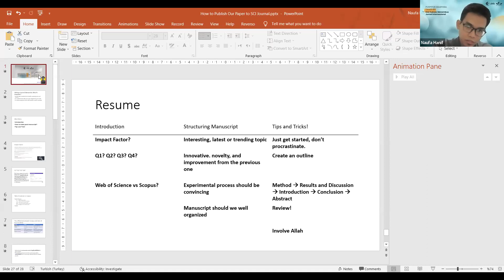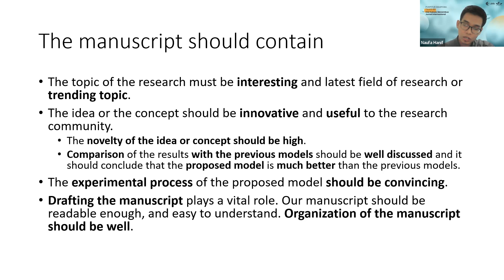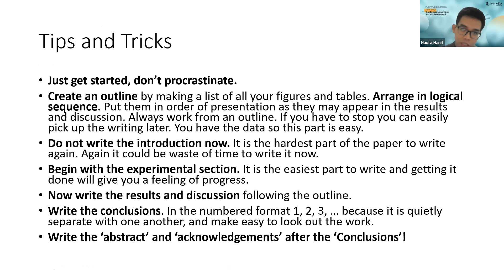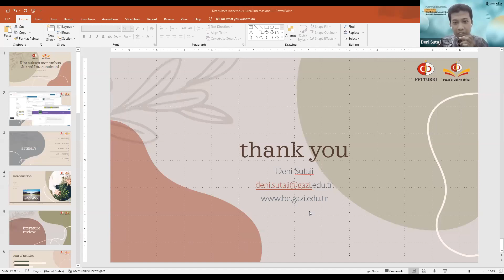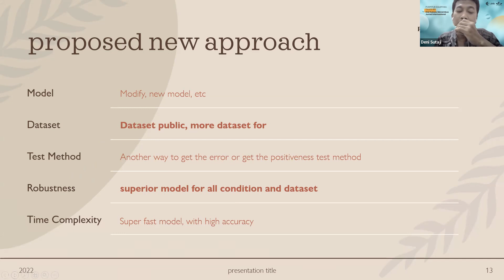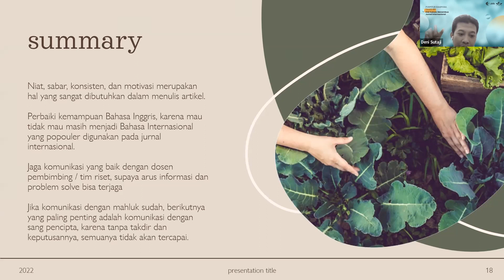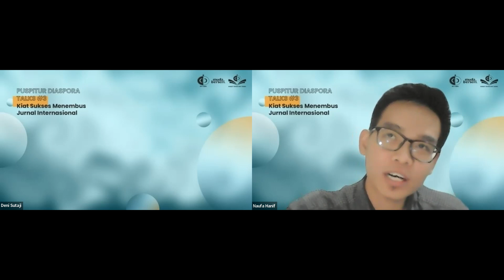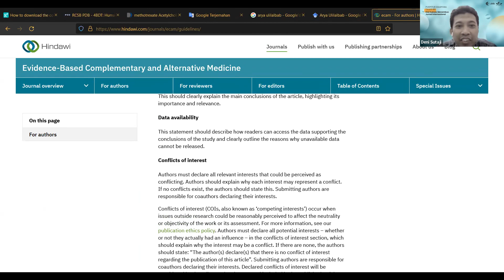PUSAT STUDI PPI TURKI DIASPORA TALK 3 - Kiat Sukses Menembus Jurnal Internasional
📝PUSAT STUDI PPI TURKI DIASPORA TALK 3📝

📌Kiat Sukses Menembus Jurnal Internasional

Merhaba Muse Buddies😆
Kalian tau gak sih🤔 Kepenulisan ilmiah merupakan budaya produksi keilmuan yang banyak berkembang di perguruan tinggi. Selain sebagai bentuk kontribusi publik, aktivitas ini membekali mahasiswa dengan kemampuan berpikir kritis dan konstruktif secara sistematis. Sebagai wadah distribusi keilmuan, berbagai jurnal akademik bertanggung jawab dalam mempertahankan dan meningkatkan tingkat akreditasi melalui sistem indeks jurnal.

🔖Yuk simak bersama acara ini dengan Pusat Studi PPI Turki. Kegiatan ini diharapkan dapat bermanfaat bagi teman-teman mahasiswa Indonesia di Turki dalam berbagai ide terkait penerbitan artikel ilmiah pada jurnal internasional yang prestisius.

👨🏻‍🎓Pembicara
Deni Sutaji, S.Kom., M.Kom.
Penulis Artikel Ilmiah di Jurnal Ecological Informatics (Q1)
Mahasiswa S3 Computer Science
Gazi Üniversitesi

👤apt. Naufa Hanif, S.Farm
Penulis Artikel Ilmiah di Jurnal Scientific Reports (Q1)
👤Mahasiswa S2 Pharmaceutical Chemistry
Hacettepe Üniversitesi

🎙️Moderator
👤Almaysh Haidar Rizqullah, S.Si.
Mahasiswa S2 Chemistry
Hacettepe Üniversitesi